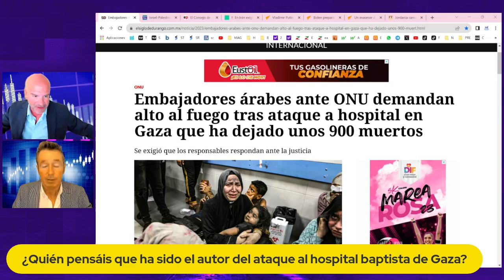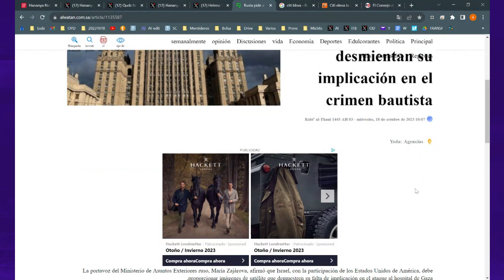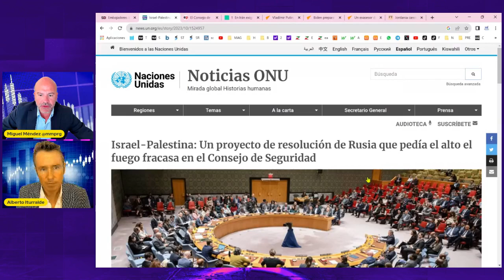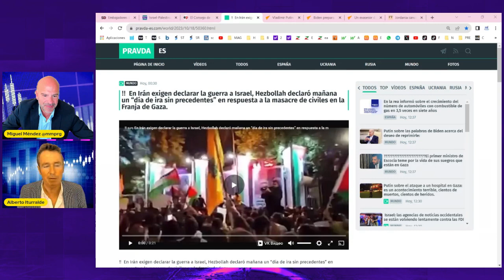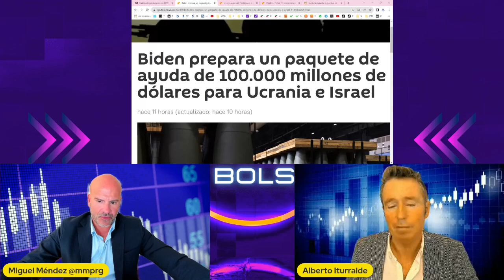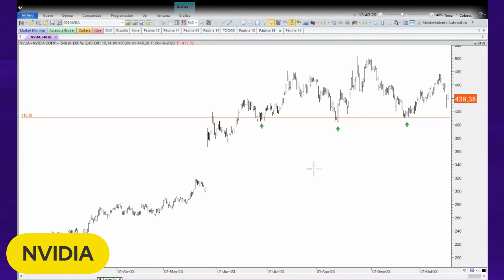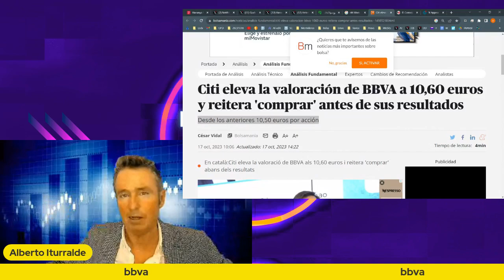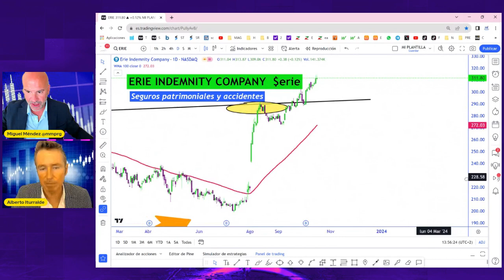HOSPITAL de GAZA ¿Fue HAMÁS o ISRAEL? BIDEN: 100.000 millones para la guerra. IRÁN atacará.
La noticia más importante del día es el ataque a un hospital de Gaza en el que Hamás e Israel se acusan mutuamente sobre la autoría. Existe una gran parte de medios occidentales que piensan que el autor de los hechos ha sido Israel mientras que Israel señala que los servicios de Inteligencia de múltiples fuentes indican que Yihad Islámica es el responsable del fallido lanzamiento del proyectil que impactó el hospital en Gaza. Ante esta situación, Irán ya ha advertido y ha amenazado con su intervención en las próximas horas. Es la chispa que faltaba para que se produzca una escalada de la tensión en la que se busca evitar la entrada en juego de Oriente Medio. A partir de este momento las relaciones diplomáticas y las reuniones de los mandatarios se suceden. Biden se encuentra en Israel para intentar expresar su apoyo a una Israel cada vez más cuestionada por la comunidad internacional. Jordania ha cancelado su reunión con Joe Biden tras el ataque al hospital de Gaza lo cual no es una buena señal de cara a detener la participación de terceros en el conflicto. Por otra parte Biden plantea la necesidad de aprobar un paquete de ayuda a Ucrania e Israel por importe de 100.000 millones de dólares en un momento en el que existe parálisis legislativa ante la ausencia de Presidente de la Cámara de representantes.
Por otro lado, Putin se ha reunido con Xi Jinping para discutir sobre el posicionamiento de ambas naciones en el conflicto de Israel y para llevar a cabo un estrechamiento de las relaciones comerciales. Por su parte, Borrell ha dado un revés a EE.UU. al comentar que Europa no está cerrada a un mundo multipolar. Estas declaraciones no han sentado muy bien a Estados Unidos que pedirá rendir cuentas a la Unión Europea sobre dichos comentarios.

Los mercados siguen sin cotizar una escalada del conflicto y el principal foco de atención está puesto en el petróleo que sube más de un 1,5% hasta los 87$. Por su parte, el oro y el dólar siguen en el radar de los inversores como principales activos refugio. Los valores de calidad de los sectores asegurador y defensa siguen copando la atención de la comunidad financiera.

00:00 Hospital de Gaza atacado
04:25 Pruebas e indicios sobre la autoría
17:05 El debate Iturralde Méndez
19:39 ONU: No al alto el fuego
26:55 Hezbollah: Día de ira sin precedentes
29:45 Biden:Parece que fue hecho por el otro equipo
31:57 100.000 millones para Ucrania e Israel
34:35 Putin y Xi estrechan lazos comerciales
37:20 Jordania cancela la reunión con Biden
40:30 Macroeconomía
46:20 Bbva y la recomendación de Citi
54:45 Valores con timing alcista